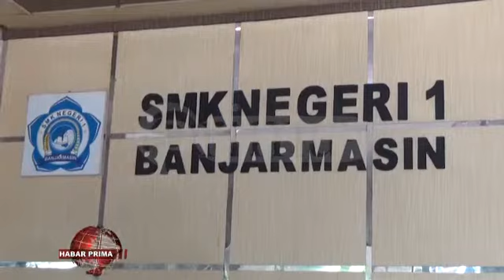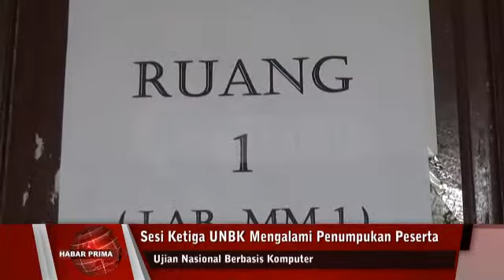Peserta UNBK Di SMKN 1 Banjarmasin Digabung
Hari terakhir pelaksanaan Ujian Nasional Berbasis Komputer (UNBK) di SMK Negeri 1 Jalan Mulawarman Banjarmasin Tengah/ mengalami kendala//  Dimana sebagian siswa nang mengikuti ujian di sesi ke dua/ terpaksa harus di geser wan di gabungkan di sesi ke tiga//  Dikarenakan terjadi perubahan sistem wan sinkronisasi dari server pusat wayah masa tryout beberapa waktu lalu///